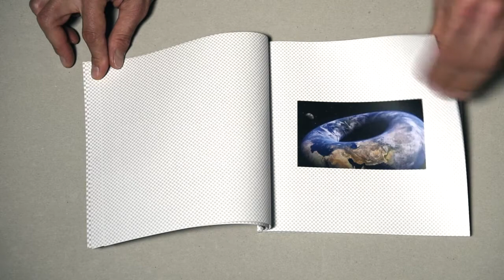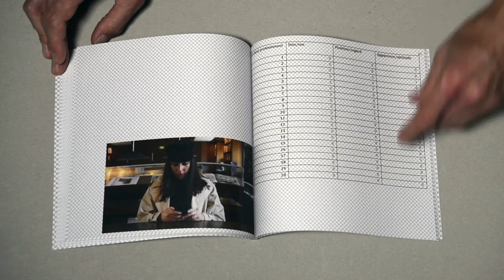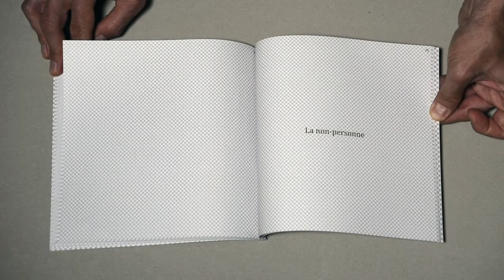Le 26 du mois n°45 / Mélodie Bajo, "Support fixe le long duquel glisse une pièce mobile"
Chaque 26 du mois, la bibliothèque des Abattoirs vous présente un livre d’artiste issu de sa collection. Aujourd’hui "Support fixe le long duquel glisse une pièce mobile" de Mélodie Bajo  © Edition et texte de l’artiste, 2020